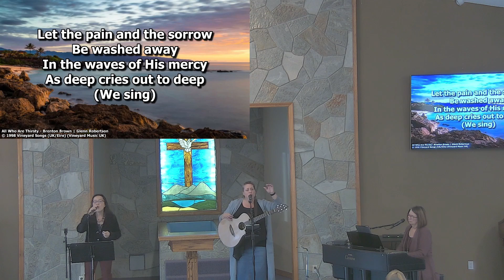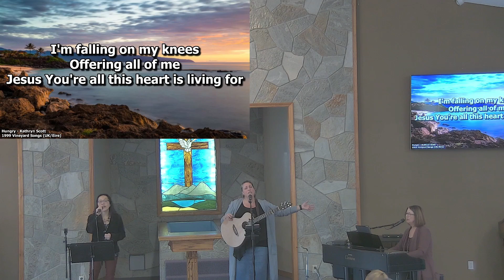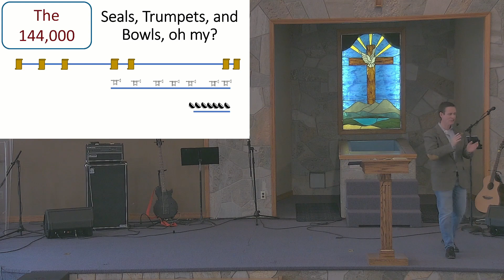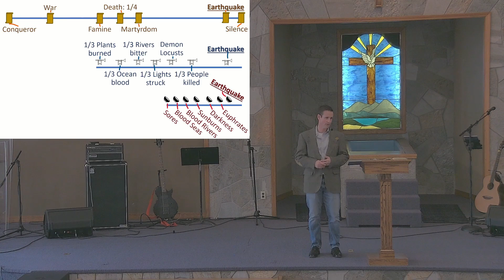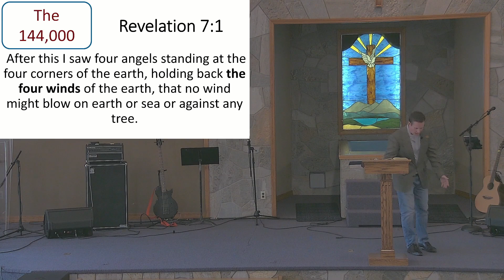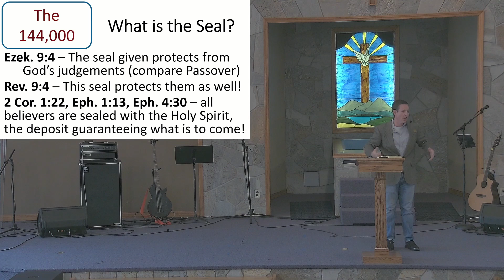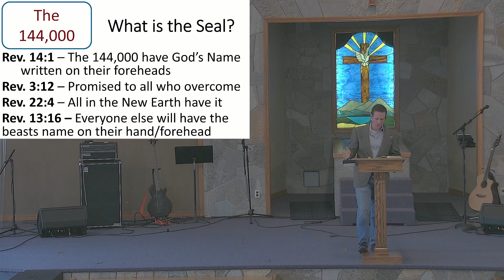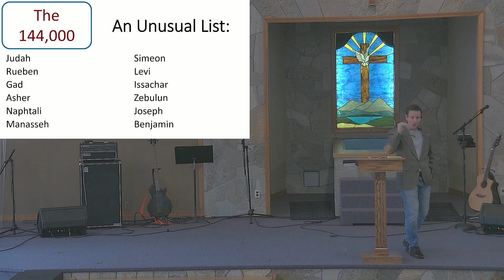2023 10 15 Sunday Sermon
Pastor James Sanford wraps up chapter 7 of Revelation with an explanation of the 144,000. Complete with the unique list of the tribes of Israel.